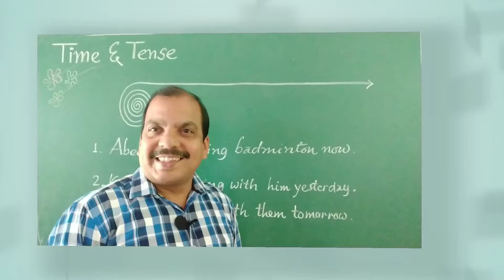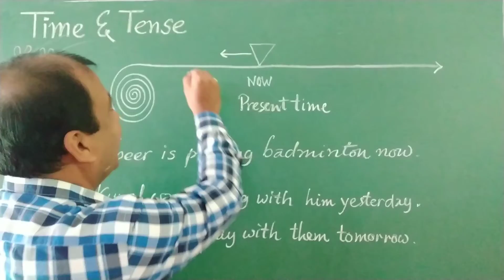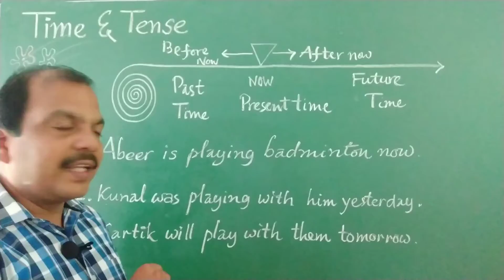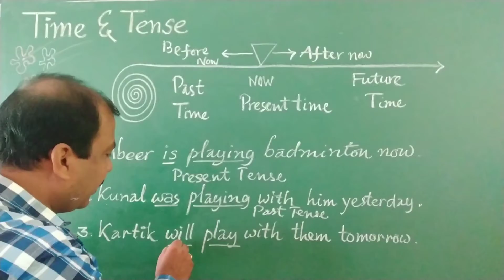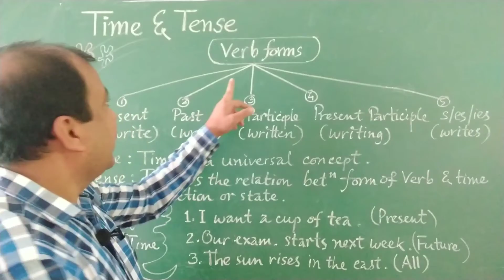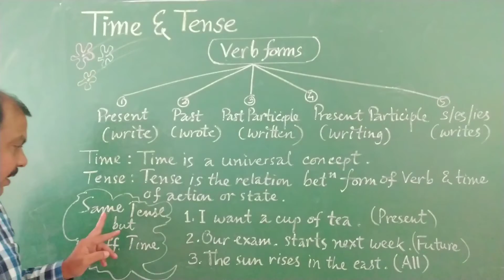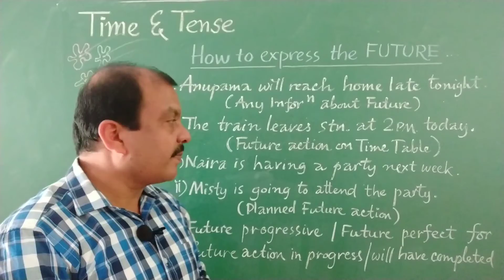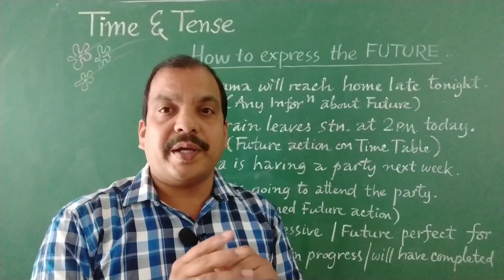Pranab Sir's Classes (Part-16) Time and Tense (Use of the Future)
Time is a universal concept. However, tense builds relation between verb and time of action or state. Time is of three types; Past, Present & Future. And tense is of two types i.e. Present & Past.